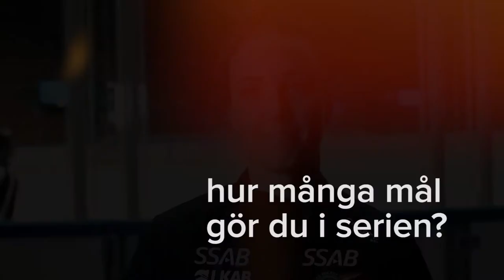60 sec: Rebecca Stenberg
Hon har svensk damhockeys bästa streck av guldmedaljer och vi fick en minut av hennes tid. Se här!